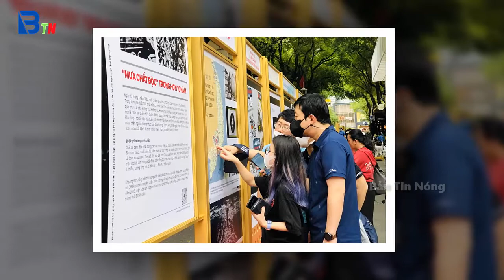Tin tức nhanh và chính xác nhất ngày 24/10/2023/Tin nóng Việt Nam Mới Nhất Hôm Nay/Bantinnong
Tin Nóng Covid-19 Mới Nhất Tối 8/3 | Tin Tức Virus Corona Ở Việt Nam Hôm Nay/Bantinnong